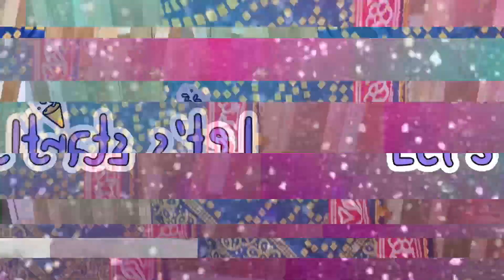How to Design your outfit Like a Designer|Stylish outfit for Summer/Winter|Winter Dress Designs 2025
Dress designs for girls
Winter Dress Designing ideas
Homemade dresses
Sistrology
Winter outfits 2025
Sanook by sumera
Village vlogs
Winter Dress Designs 2025
Summer Dress Designs 2025
Stylish dress designs 2025
Latest dress designs 2025
Tabeen lifestyle
Trouser ke designs
Trouser designs
Merium pervaiz
HomemadeTrouser designs
Kameez ke designs
Summer Dresses 2025
Kurti designs
Kurti design for girls
Natasha waqas
Kameez cutting & stitching
Cutting & stitching videos
Printed lawn dresses

dress design
dress designing
dress making
winter dress designing
making a dress
dress designing ideas 2023
2023 dress designing ideas
winter dress design ideas
new winter dress designs
khadar dress design